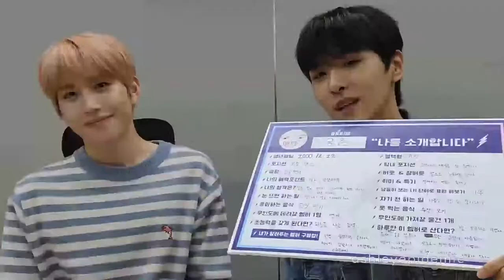⚡ BAE173 ⚡ Yoojun Being Cute - Predebut Edition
Yoojun is too precious.